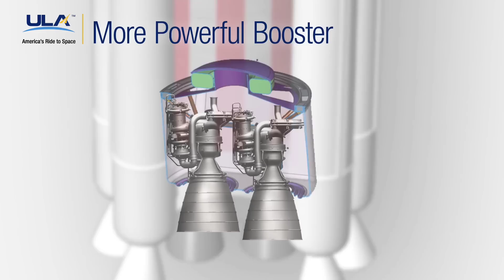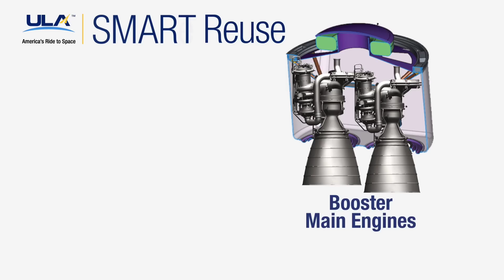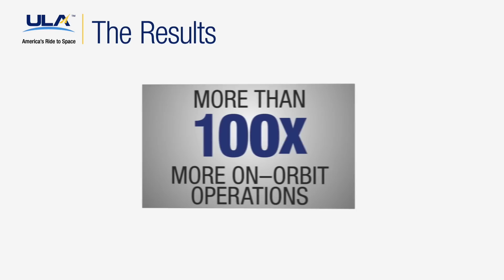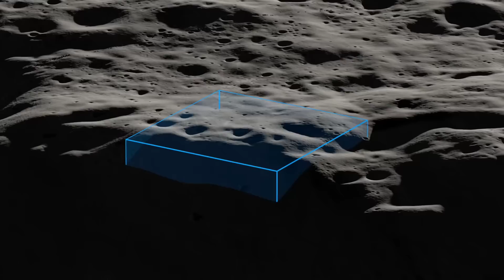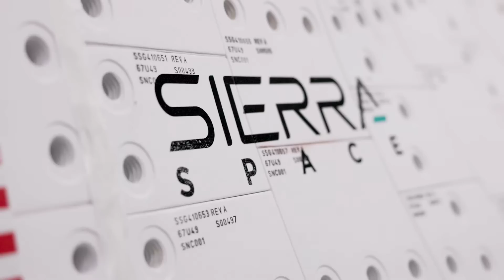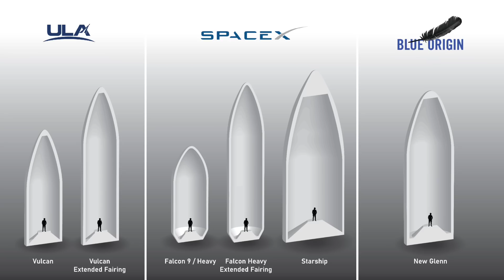2 weeks til the biggest launch of 2023!! Moment of truth for ULA and Vulcan!!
After so many frustrating starts and stops, ULA, Tory Bruno and Vulcan Centaur are almost ready for flight.  In less than four weeks, the most important launch of 2023 will take place at Cape Canaveral.  But why is this launch so vital?